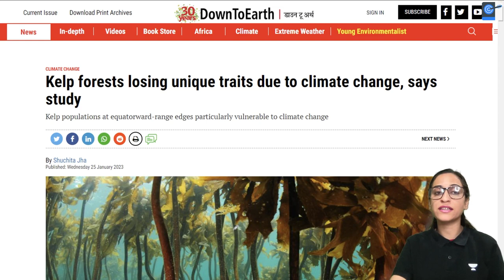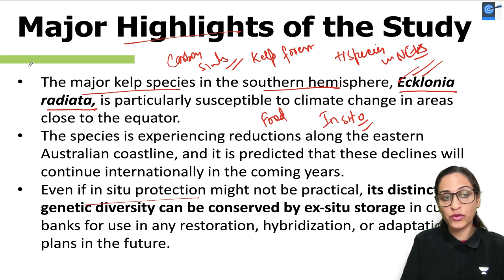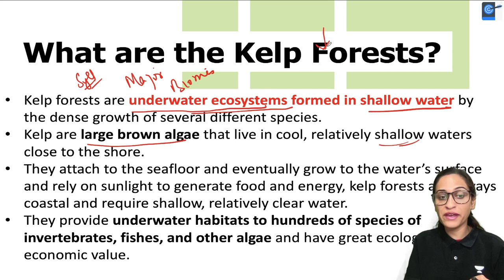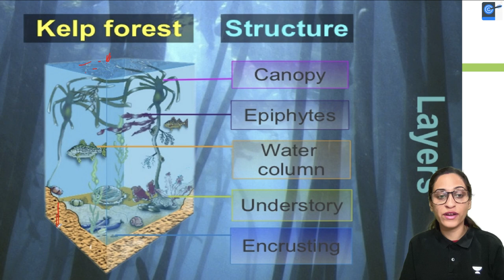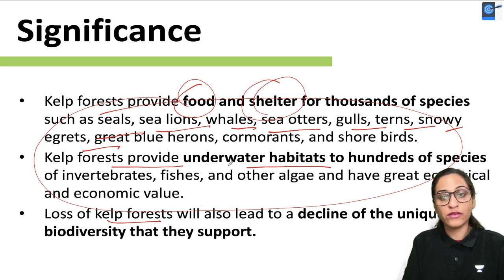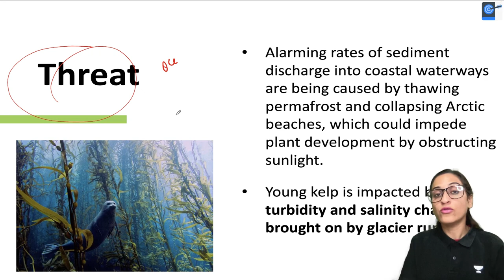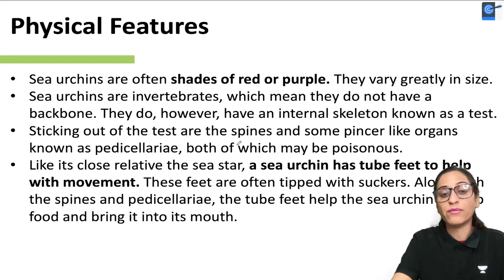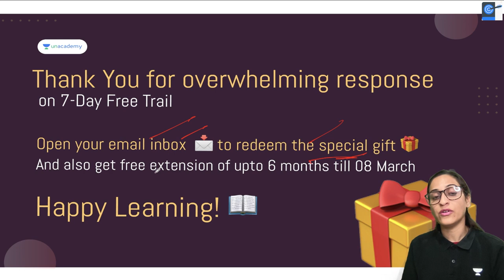Is Climate Change Destroying Kelp Forests? Explained by Vironika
Climate change predicted to reduce kelp forests' capacity to trap and store carbon. Kelp forms vast seaweed forests along temperate coastlines, which sequester large amounts of atmospheric carbon.

1. Learn from your favourite teacher
2. Dedicated DOUBT sessions
3. One Subscription, Unlimited Access to Live Online Classes and Videos
4. Real-time interaction with best-in-class teachers
5. You can ask doubts in live online classes
6. Limited students in each Class
7. Download the videos & watch them offline